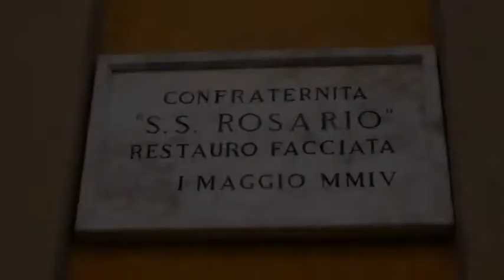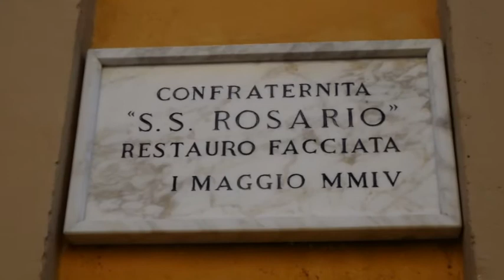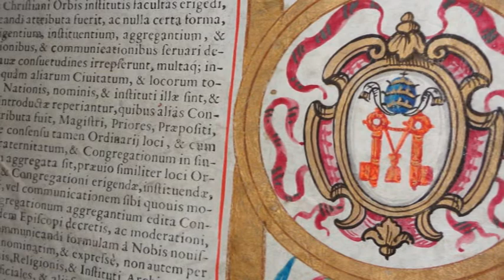20 Lago di vico